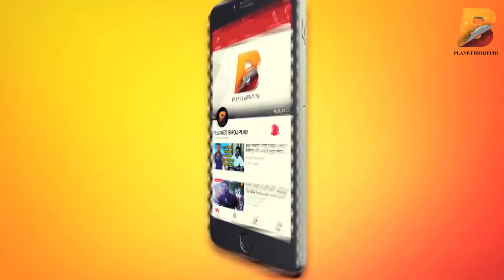अल्का झा और राघव कुमार झा का मैथली में नया एल्बम " पिया प्रीत निभाये " - Planet Bhojpuri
Planet Bhojpuri is a Destination for Bhojpuri Entertainment.अलका झा और राघव कुमार झा का मैथली में नया एल्बम " पिया प्रीत निभाये " - Planet Bhojpuri